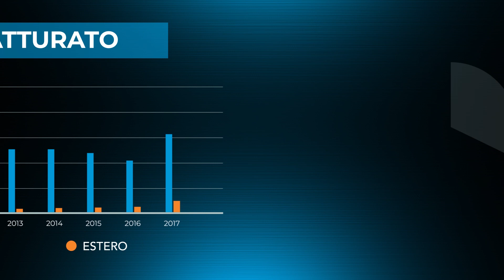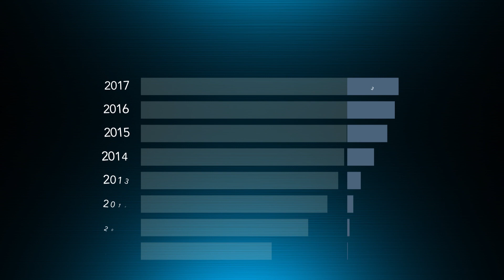CODOGNO MAURIZIO srl